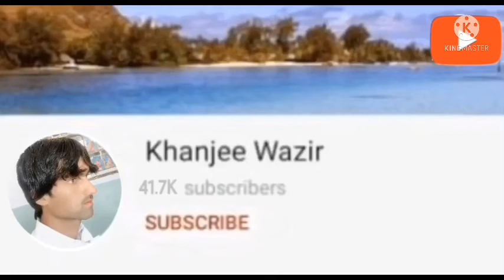Damsaz marwat song Gul Rahim poetry,,, za ya krrma har mahloka garze da noro sara....